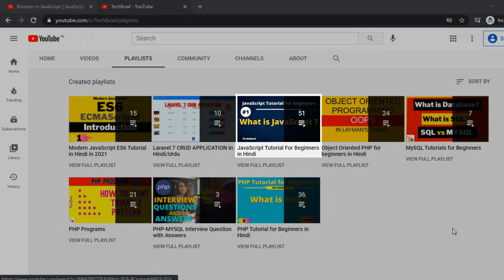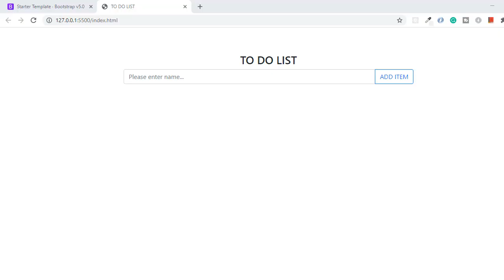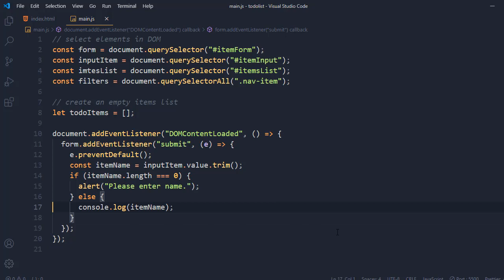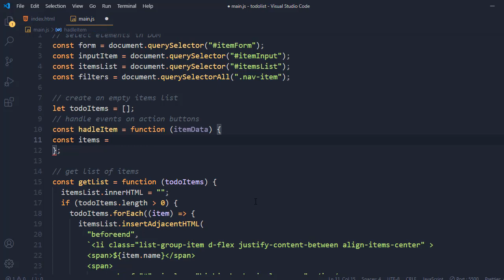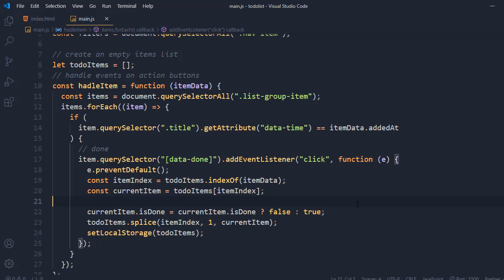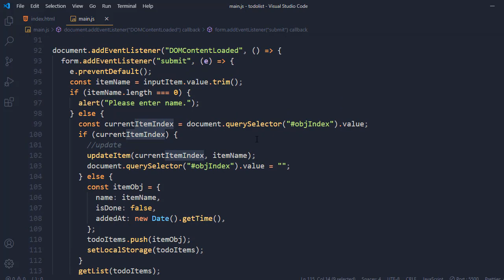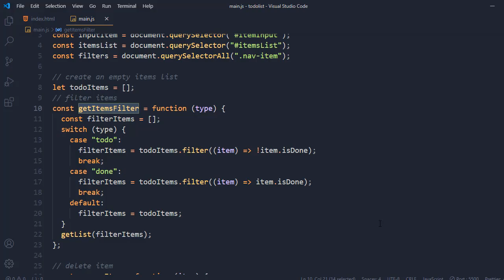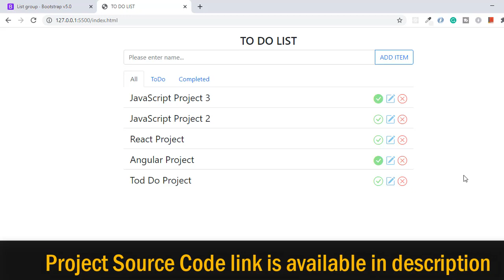Javascript todo list App | JavaScript Project for Beginners with Source Code (Hindi)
In this video, you will learn, how to develop a todo list app in JavaScript in Hindi.
Application features are as below:
 - Adding Item to the todo list
 - Storing Items in local storage
 - Edit existing items in the list
 - mark items as done
 - deleting items from the list

We'll learn the following features in this project:

- JavaScript fundamental
- HTML5 with Bootstrap CSS
- JavaScript Array and Object
- DOM Manipulation
- ES6 features
- localstorage
Timestamp

🕒 0:00 Introduction
🕑 0:47 Todo List Project Demo
🕐 6:06 Project Setup
🕓 8:58 Creating Interface (html5 + Bootstrap CSS)
🕑 22:11 Select DOM elements
🕒 24:43 Adding item in todo list
🕑 29:29 Store data in localstorage
🕒 32:12 Get data from localstorage
🕑 35:53 Listing items
🕒 40:29 Event Handling on dynamically added items
🕒 47:24 Marking item as done (completed)
🕐 59:20 Edit Item
🕑 1:10:23 Delete item from the list
🕒 1:16:40 Filtering items (all/todo/completed)
🕐 1:28:13 Showing Alert (error/success)

Condenser Mic
Collar Microphone